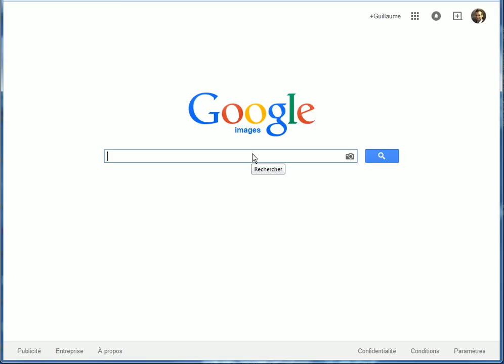Tutoriel recherche image libre sur Google images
Tutoriel pour apprendre à rechercher des images libres de droit et réutilisables sur Google.